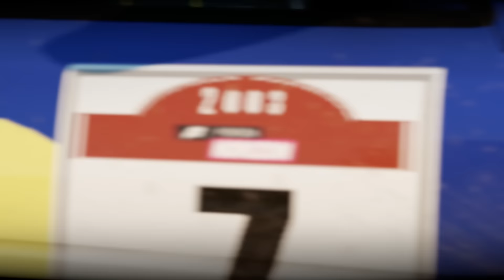First 150 CARS FOR Forza Horizon 3, My Next Car Clues